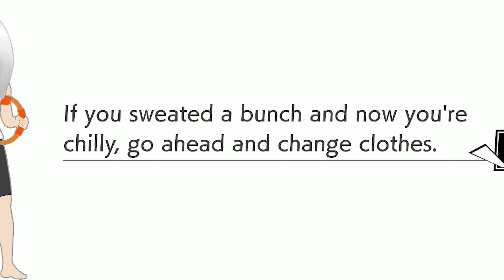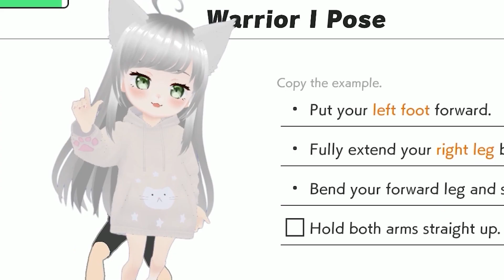how I turned my chat in to chad in 1 week!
Highlights from my Ringfit videos week 1 that was on Twitch!

Please use hashtags instead of direct tagging on Twitter! Makes them easier for me to find.

CHAT ETIQUETTE :

1. Do not direct customer service questions to Aka Mana. I'm a secretary for CEO, no idea what's happening in our warehouse. I just wanna do my stream things.
2. Be chill & civil in chat, no hate speech, slurs, spam, trolling, insensitive remarks etc. If you see such comments, do not engage. Ignore, block and/or report.
3. No doxxing/discussing anyone’s personal information, even if it is public knowledge, regardless if it is a vtuber or user in chat. Let’s respect each others’ privacy.
4. Avoid sensitive topics like politics & religion.
5. Don’t talk about Aka Mana in the chat of any other streams. Respect the streamers and keep topics relevant to their own streams.
6. No spoilers! I play games for the experience, if I know what happens, it will ruin the game for me. Backseat gaming is welcome when I ask.

Please note on post if you would prefer your art not be featured in stream or on thumbnails. Thumbnails are created by me